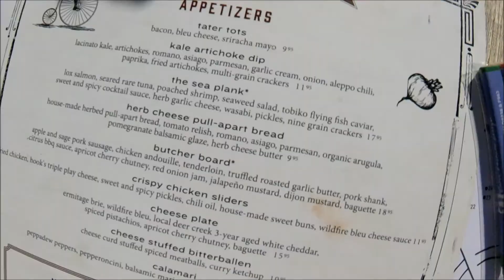VLOG | A PHOTOSHOOT & TRAMPOLINE PARK! | July 8-9, 2017 | Bella's World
Hey guys! I hope you enjoyed this video and had a great weekend.

Follow me on musical.ly and Instagram @bellathedancer27

My GoPro
GoPro Floating Grip
GoPro Head Strap